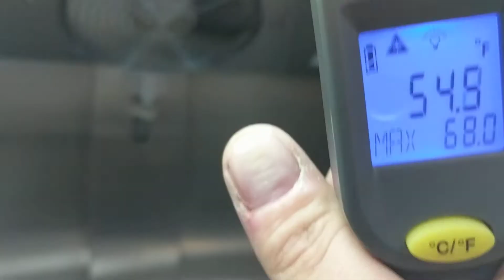Weldon's pasties Atlas equipment lot 75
This item is located in Detroit at Atlas equipment not at the Pasty shop in Sterling Heights